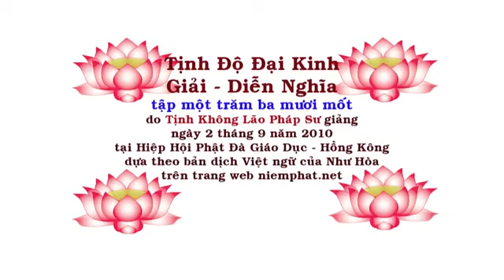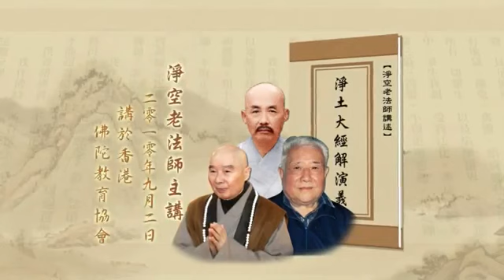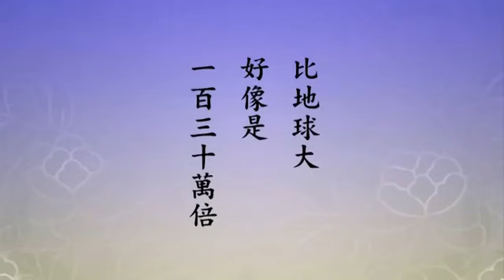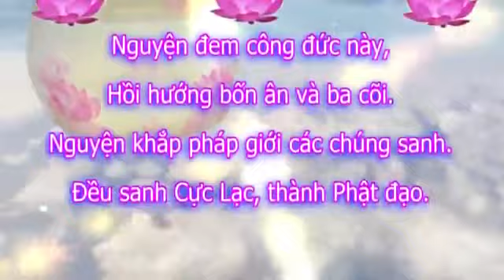131 Tịnh Độ Đại Kinh Giải Diễn Nghĩa, tập 131